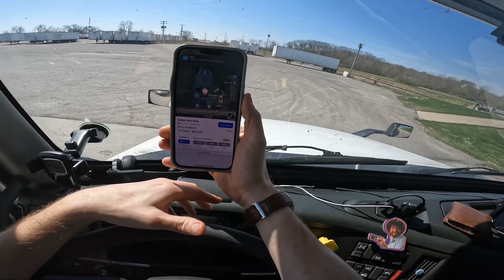I Had To Back At This Back Woods Truck Stop. Am I Welcome Here?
▬▬▬▬▬▬▬ MERCHANDISE ▬▬▬▬▬▬▬

RIDING WITH DAVE
PROCTORVILLE, OHIO 45669

▬▬▬▬▬▬▬▬FOLLOW ME▬▬▬▬▬▬▬▬

▬▬▬▬▬▬▬▬MUSIC▬▬▬▬▬▬▬▬▬▬